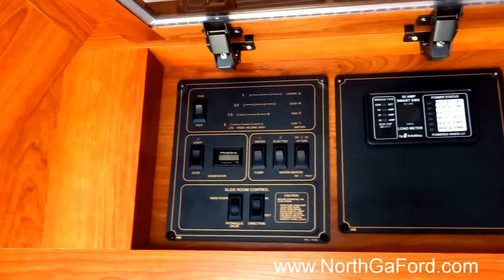2009 Coachman Cross Country 385DS